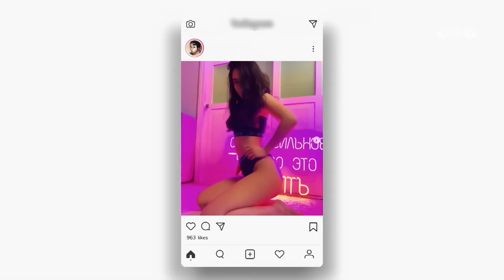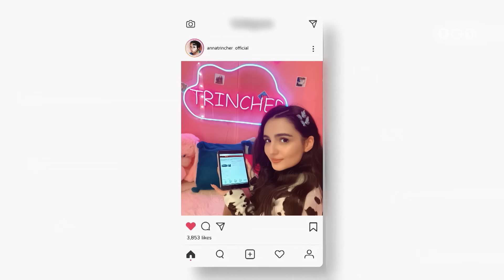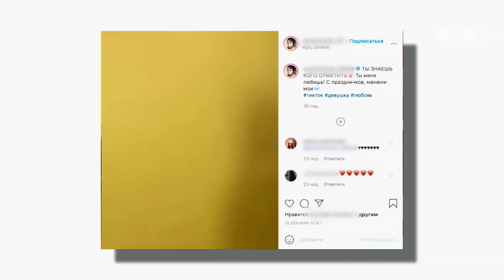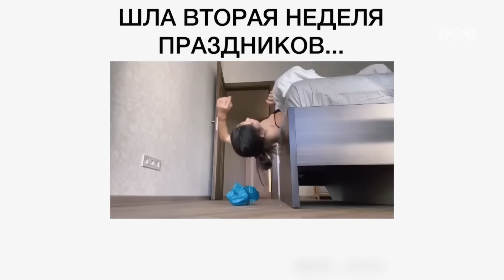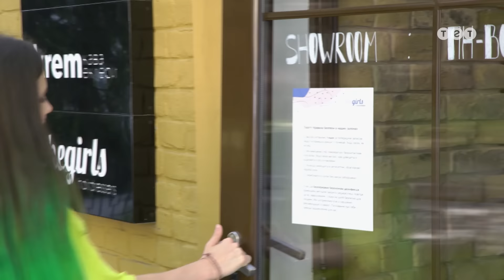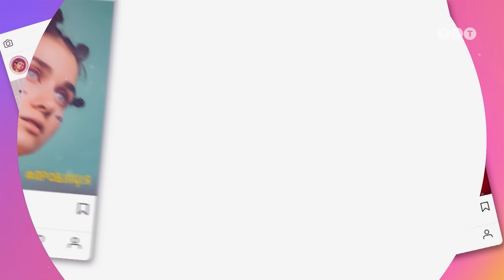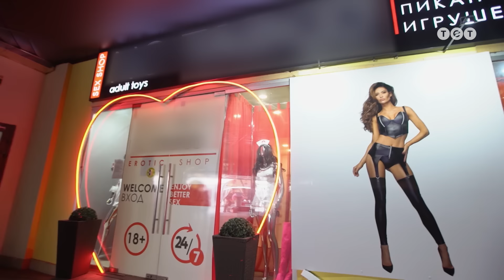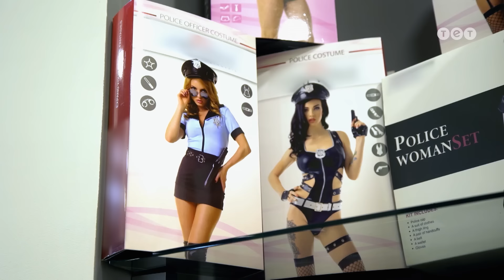Богиня шопинга. Экстремальный сезон. Выпуск 7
Певица Анна Тринчер и Jerry Heil, а также блогериня Diva Olivka. Девушки должны выполнить задачу: одеться как их кумиры. Посмотрим, кто лучше с этим справится.

00:00 - Анонс участниц
01:32 - Знакомство участниц
05:02 - Аня Тринчер
17:13 - Дива Оливка
25:37 - Джерри Хейл
38:30 - Дефиле

В новом сезоне шоу "Богиня шопинга. Экстремальный сезон" будет все — любимые комментаторы, лучший фэшн-эксперт Леонид Мартынчик, звездные участницы и новые лица. А еще — мода, стиль, секс, пайетки, ботокс и юмор. И, конечно, "любимый" леопард не останется в стороне премьеры "Богини шопинга" на ТЕТ.

Оставляй свою оценку в комментариях под видео! :)